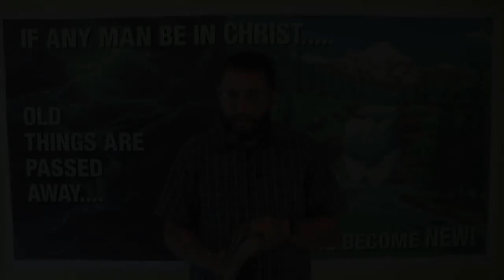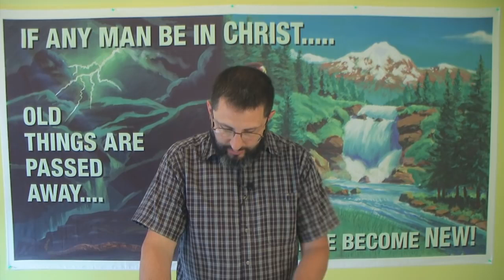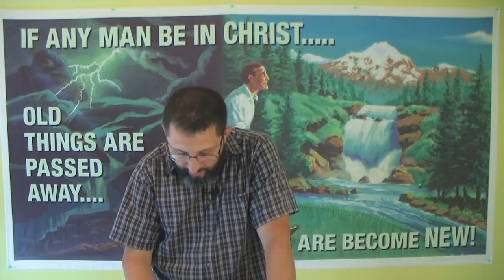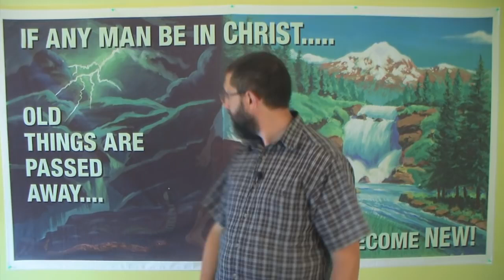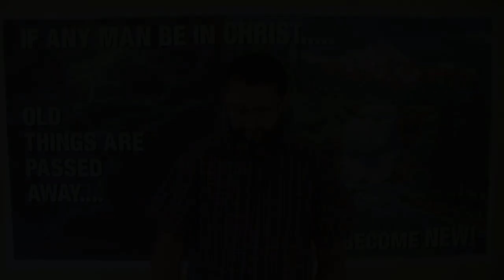Martyr, Or Secret Christian?